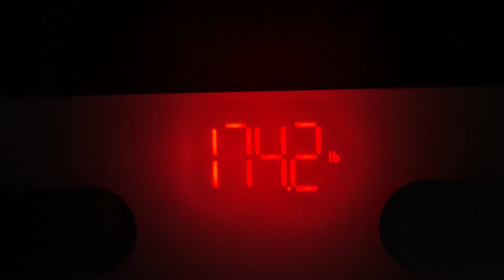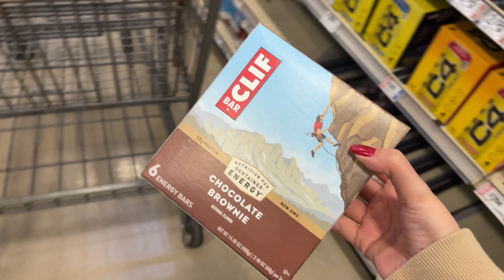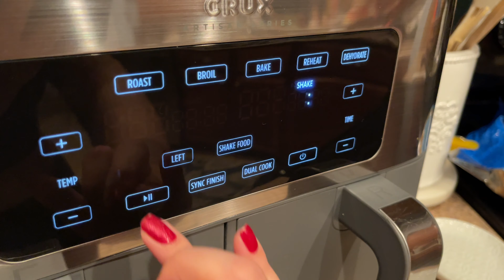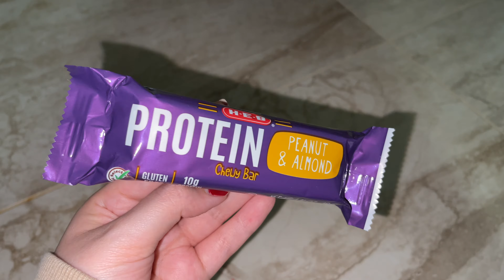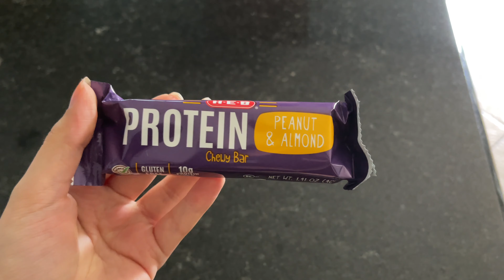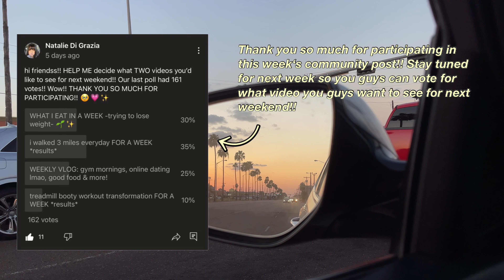WHAT I EAT IN A WEEK -struggling to eat healthier- (26 POUNDS DOWN)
hi friends!!! i hope you'll enjoy this video!! Let me know if you enjoyed this style of video!! I AM JUST SHARING MY EXPERIENCE ON MY WEIGHT LOSS JOURNEY!! IT MEANS THE WORLD TO ME!!

socials:
insta and tiktok: nataliethesweetie

YOU MATTER. YOU ARE POWERFUL. YOU ARE IMPORTANT.